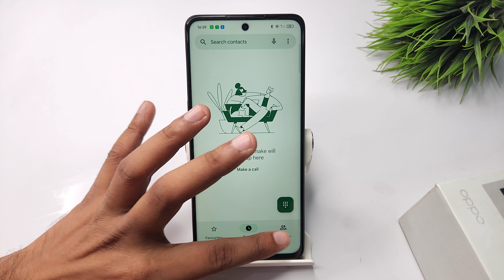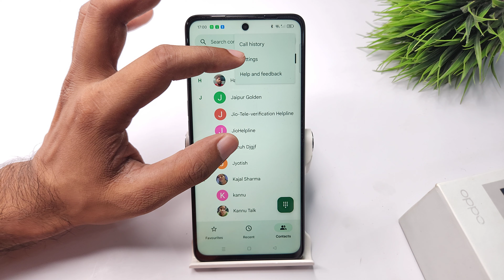How to block contacts in oppo a3x | block call number | oppo a3 pro me call block kaise kare